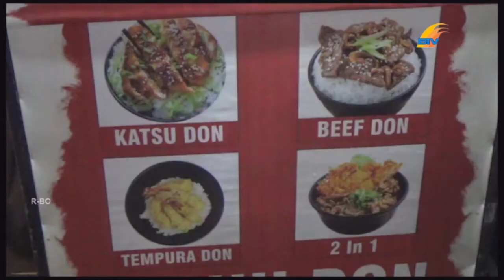KATSU DON MENJADI MENU BEST SELLER, DI KEDAI MAKANAN KHAS JEPANG OISHI DON